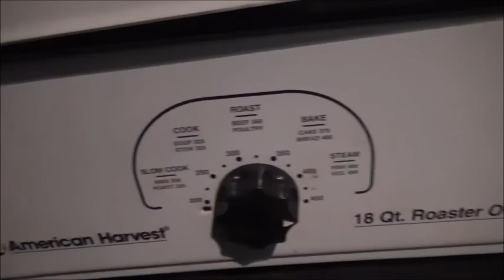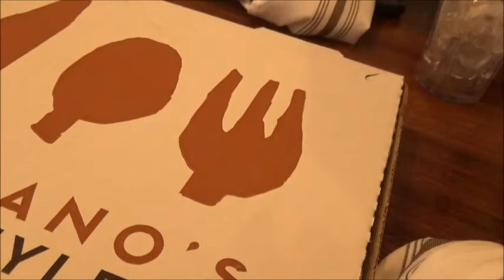The Kids are moving out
Hello My Berries, Jordan and Kayla looking for a place to live.